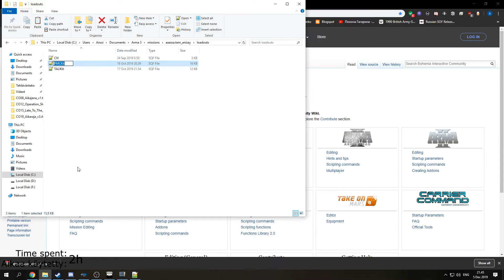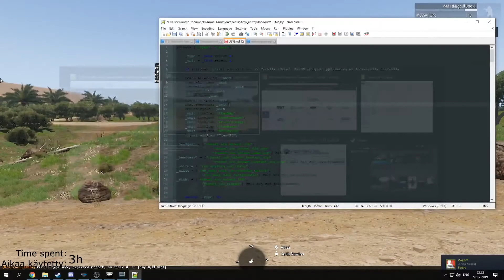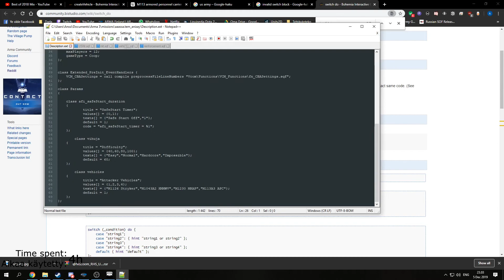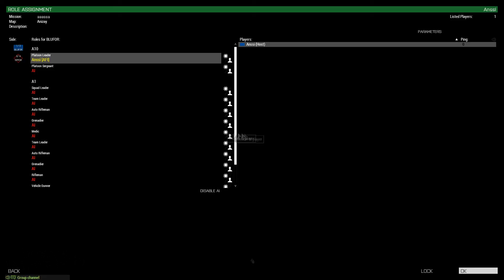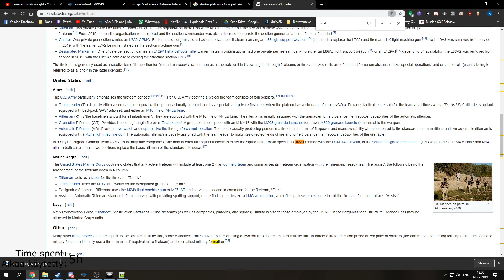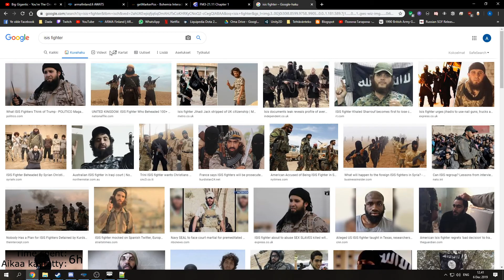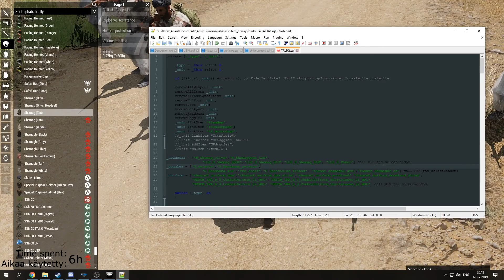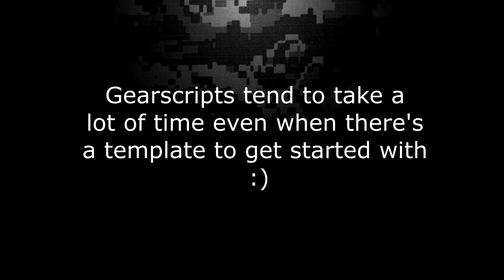Arma 3 Editor Mission Making: a COTVT AFI Style Part 2: Gearscripts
0:46 Copying scripts from a previous mission
1:00 Adding mission loading picture
1:05 Selecting attacker vehicles for parameter
3:30 Attacker (BLUFOR, US Army) gearscript
17:06 Scripting attacker vehicles to be parameter selected
24:24 Adding gearscript for spawned vehicles
26:40 Creating all selectable vehicles for BLUFOR for AFI Equipment script
31:30 Finishing parameter vehicle script (More humvees, disabling thermals, changing stryker camo)
36:38 Adjusting BLUFOR ORBAT for recent player count in AFI
47:11 Defender (OPFOR, Insurgents) gearscript + Adjusting ORBAT for recent player count in AFI
59:13 Switching OFPOR Units from 3CB to Vanilla because 3CB overwrites stuff for some reason
01:01:49 Testing OFPOR gear and assets
01:03:12 Looking for good ammocache locations
01:03:57 Adding explosives to ammocaches and BLUFOR vehicles
01:06:10 Testing ACE_Cellphone

This is a series of how missions are made and handled in AFI.

In this second episode I will use the ACE Arsenal to build up gearscripts for both BLUFOR and OPFOR and also add parameter selected vehicles for the attacker side.